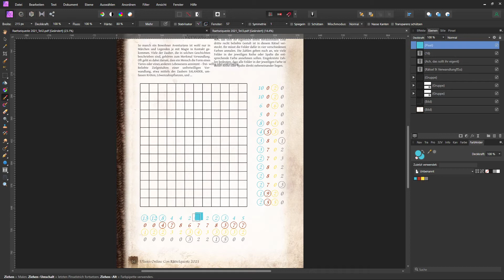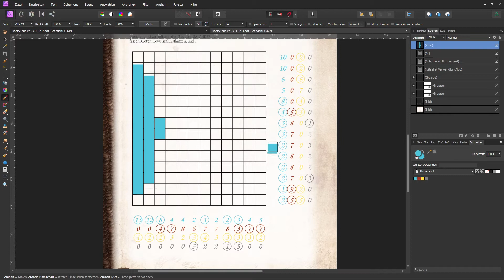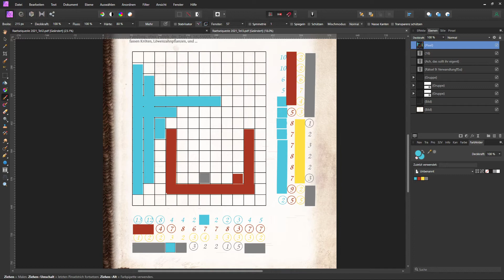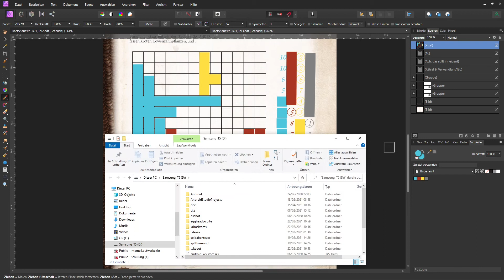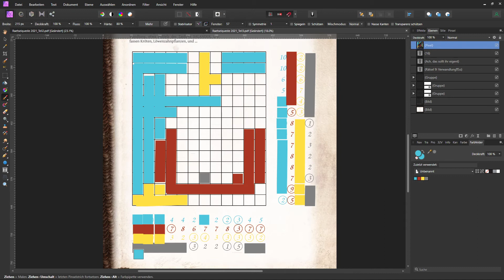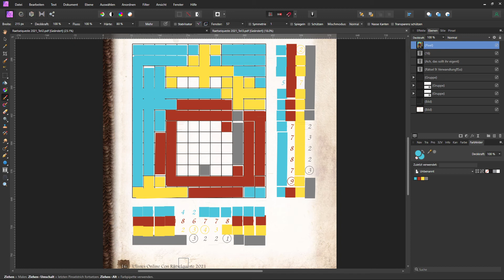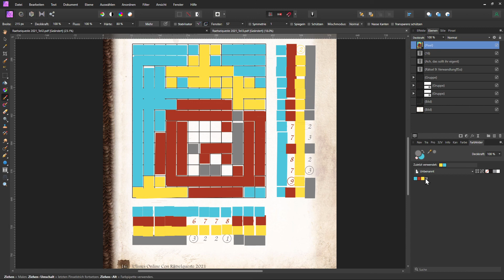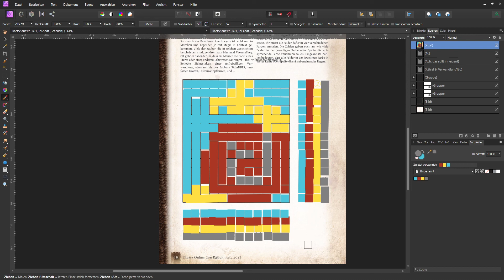Ulisses Online-Con 2021 Rätselqueste Rätsel 09/12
Am 01.-03. Oktober 2021 fand die zweite Ulisses Online-Con statt. Passend dazu gab es wieder eine knifflige Rätselqueste, die von den Con-Teilnehmern gelöst werden konnte. An jedem Con-Tag galt es vier Rätsel zu knacken.

Rätsel 9 stellte eine ungewöhnliche Variante eines Nonogramms dar, das ein vierfarbiges Bild eines Lebewesens ergeben sollte. Aber was soll das sein?